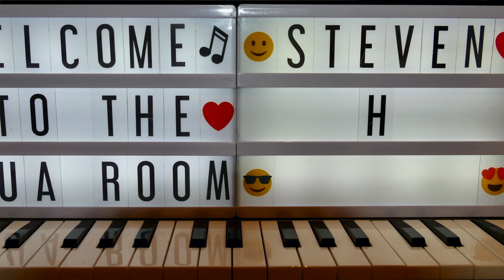Steven H - Regen In Mijn Verlof